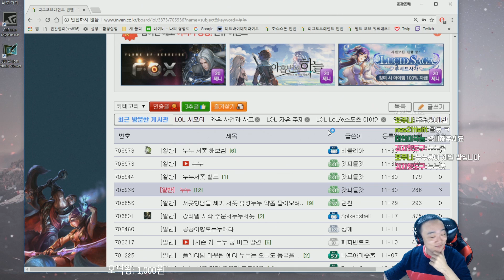[LOL] 유성 누누로 캐리해도 지는 팀운빨겜! / 인간젤리 (League of Legends)